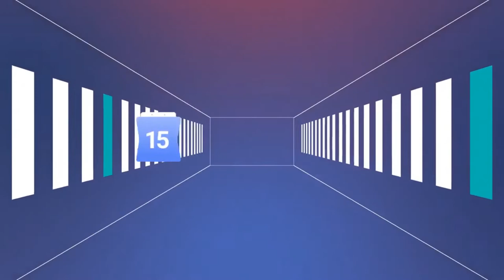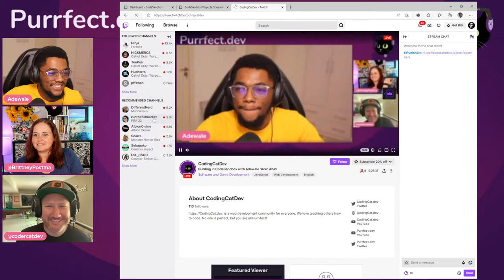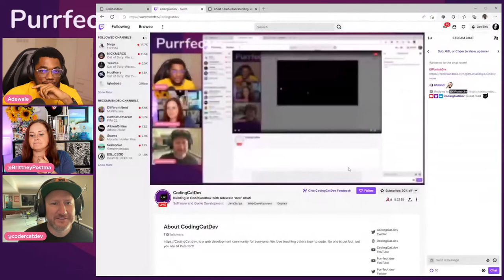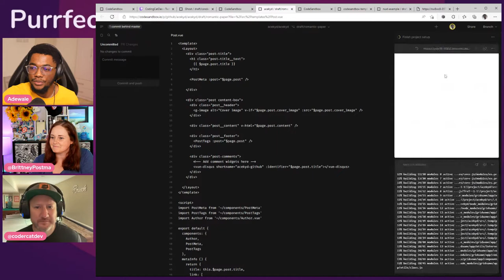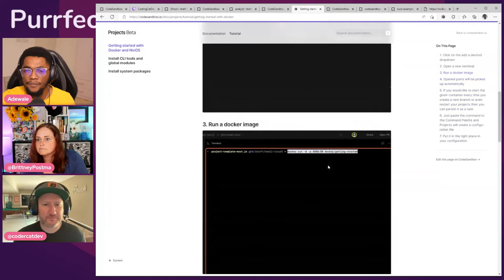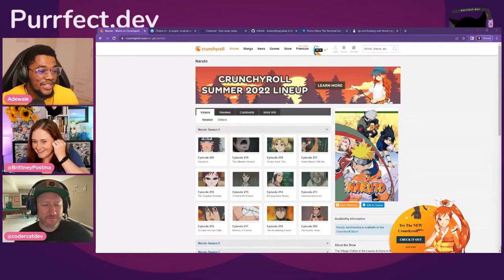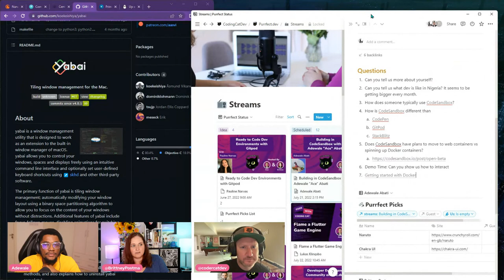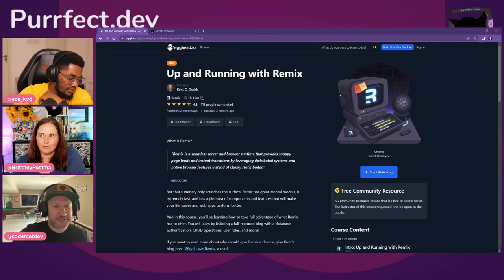2.36 - Building in CodeSandbox with Adewale "Ace" Abati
Adewale “Ace” Abita, shows us how to use CodeSandbox to improve your developer experience and collaboration.

Storyblok
Have you already discovered Storyblok? They have an official Svelte SDK! 74,000 + developers & marketers use it to deliver powerful content experiences on any frontend: Websites, eCommerce, mobile apps, AR/VR, or voice content!

Recorded: July 21, 2022 2:15 PM (EDT)